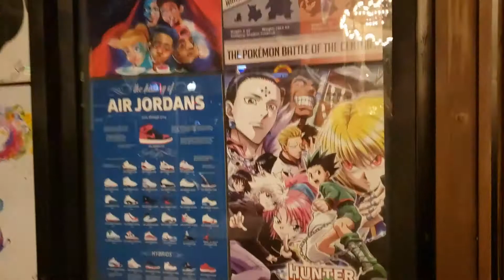有人在旋转木马旁边闭着眼睛吹海螺号，被一位面无表情的女管理员制止了，20211010美国加州旧金山